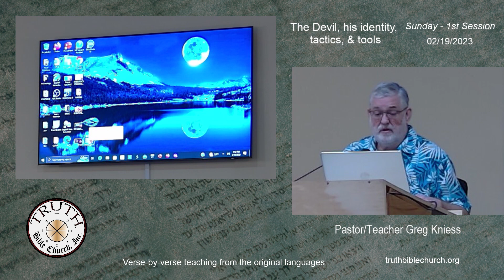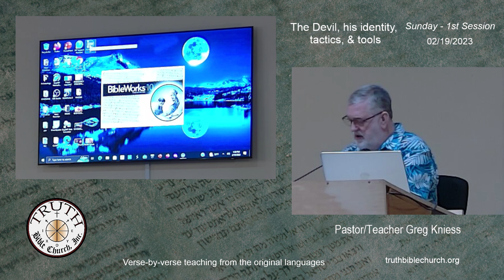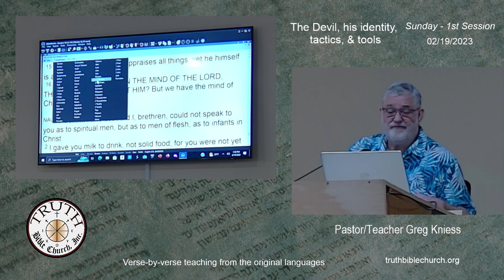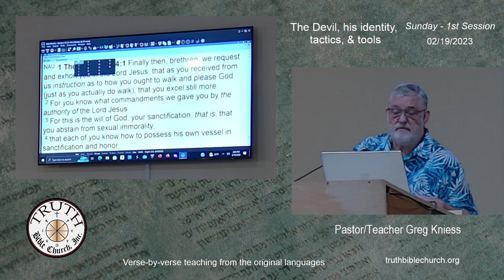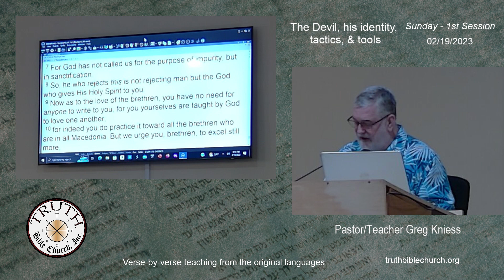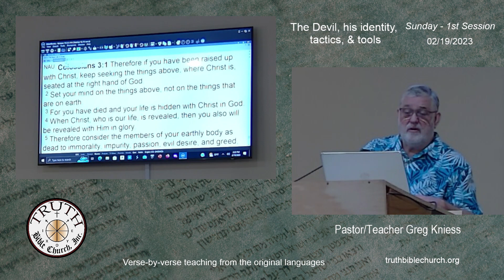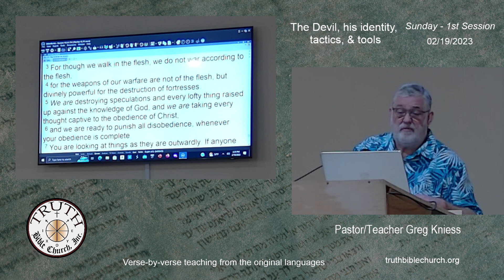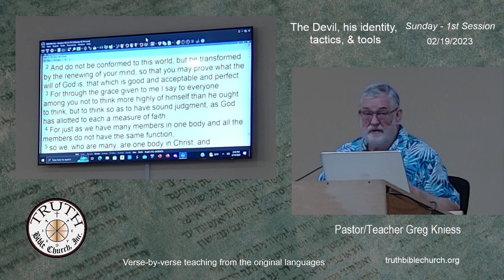The Devil - His Identity, Tools and Tricks Part 2 - (Part 1)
Pastor Greg Kniess